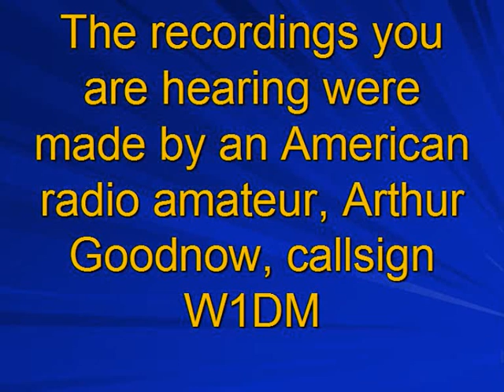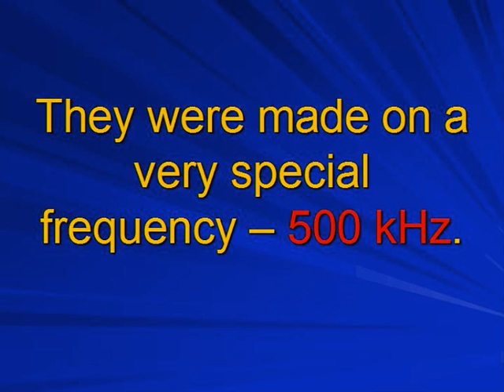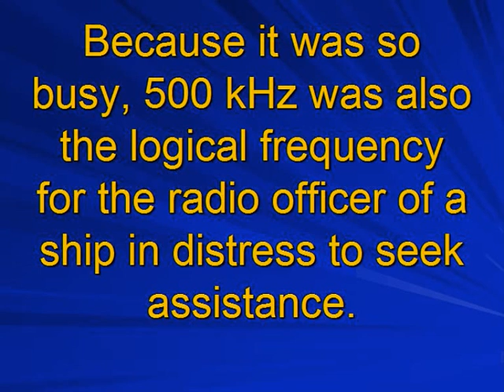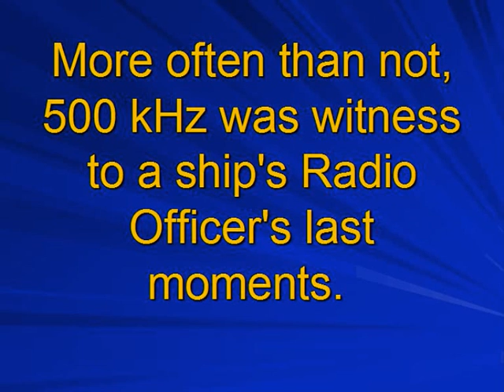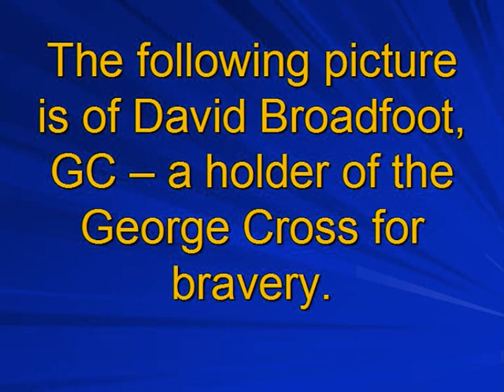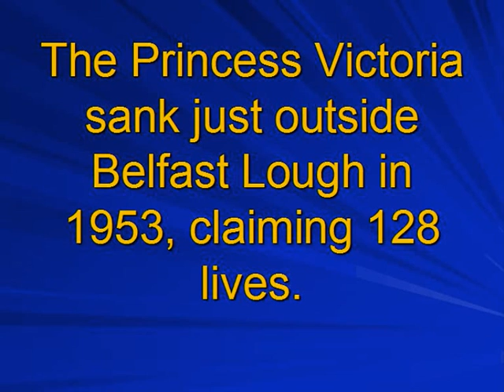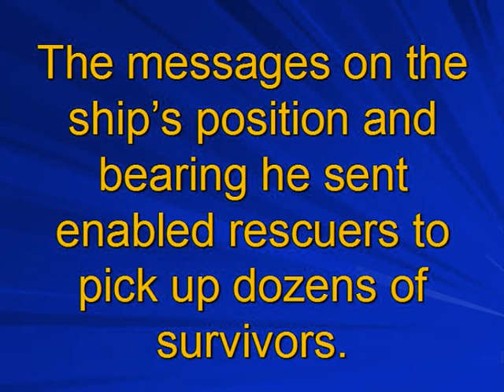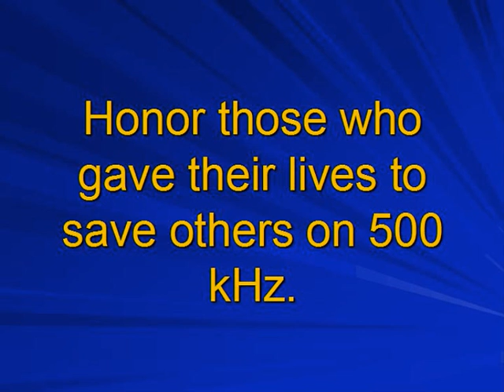500 kHz in Europe, the Summer of 1974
Sorry for the tacky powerpoint slides but thought it was worth getting this remarkable audio document up on Youtube.

These are recordings made by Arthur Goodnow, W1DM (SK), of 500 kHz in the Summer of 1974. It is incredible to realise just how recently 500 kHz was a major artery of international maritime communication and morse code the lifeblood that pumped through it. When I was first studying to become a radio ham in 1991, the frequency was silent but there was still some HF CW left. Now all gone: "Appelait tous. C'est notre dernier cri avant notre silence éternel."